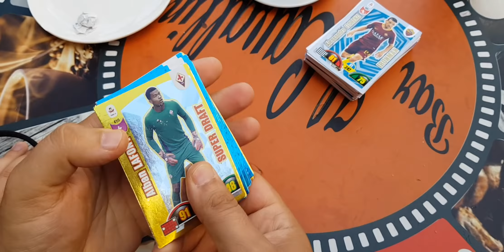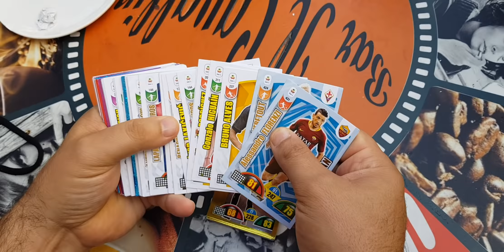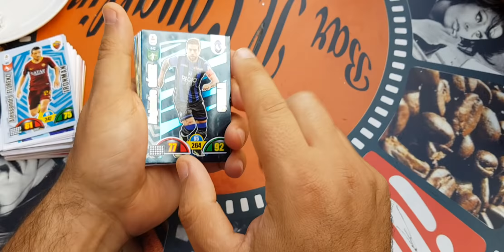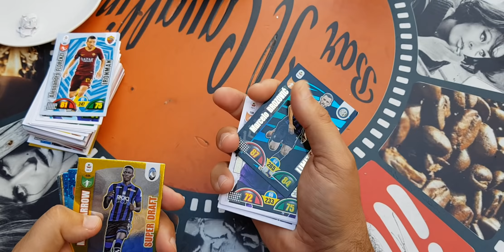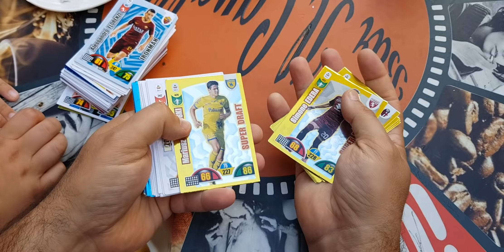Carte figurine adrenalyn XL gioco di prestigio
Tutta la nostra attrezzatura
gioco di prestigio tutorial vi insegniamo Come dividere le carte nei vari colori con una cosa fighissima sembra che mischia le carte ma in realtà le carte ritornano sempre in ordine Mi raccomando spolliciate giudice nei commenti Se volete che facciamo altri giochi di prestigio con la spiegazione Ciao il link è un link affiliazione, questo vuol dire che se compri da questo link il prezzo è identico, ma amazon riconosce a noi una piccolissima percentuale che ci aiuta a realizzare questi contenuti.